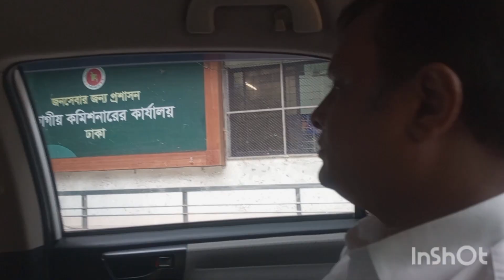Maa meye dui Jon e oshustho Hoye porlam♥️meye maa k ranna Kore khawalo aaz❣️